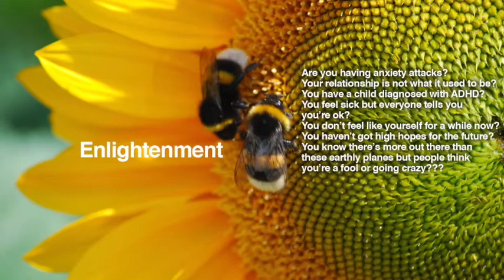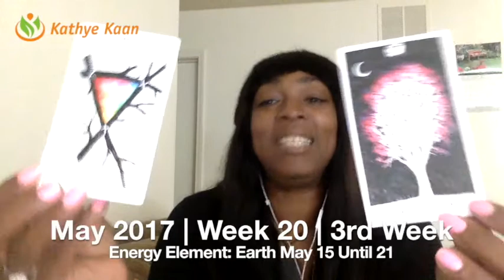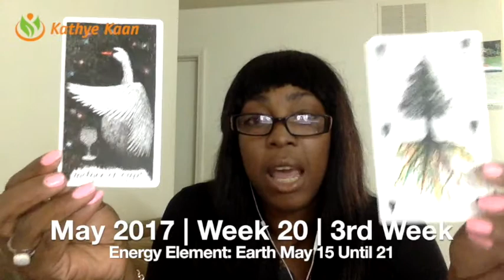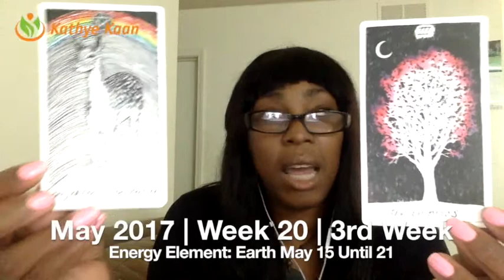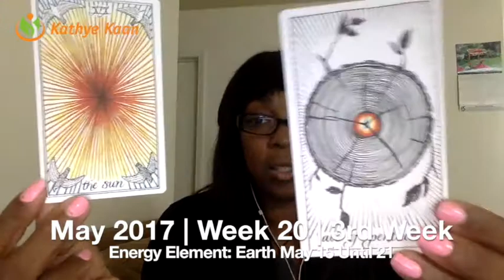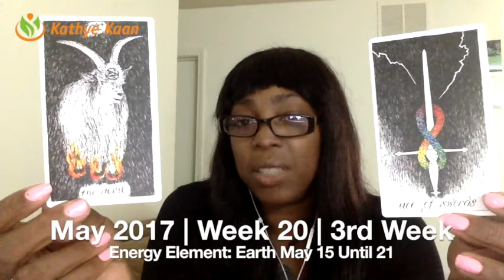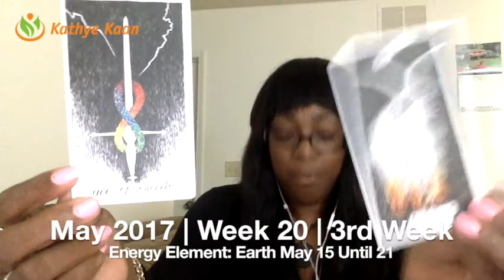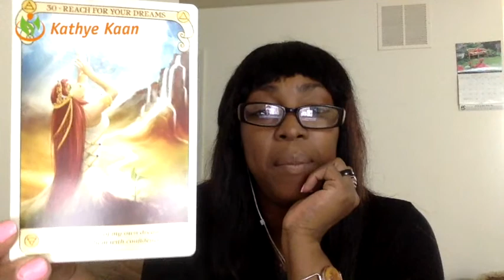VIRGO Weekly Psychic Tarot Horoscope Reading | Week 20 | May 15 - 21